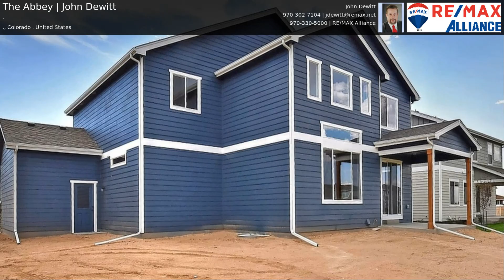The Abbey | John Dewitt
Entertain in the Abbey which features 2545 square feet of spacious living; 4 bedrooms plus office/formal dining, 2 1/2 bathrooms, a butler's pantry, and a full unfinished basement. Additional features include wood floors, A/C, fireplace, granite countertops, full tile backsplash, stainless steel appliances, 42" upper cabinets with crown molding & hardware, full tile shower in master bath, 4 car garage, and the list goes on! $5000 builder incentive.